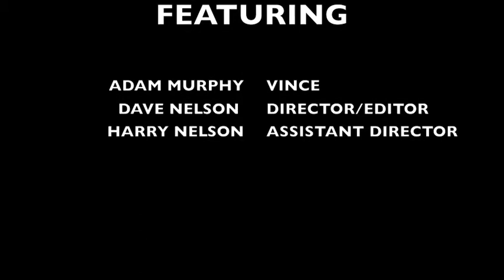Shamwow's Various Uses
This video explores what Shamwow can and could've done for certain individuals.